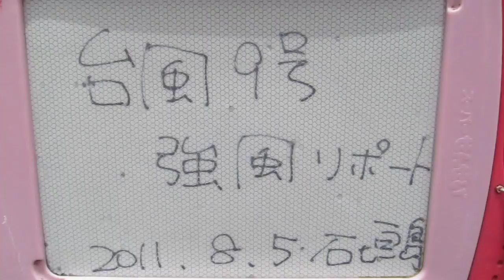意味不明な台風リポート！石垣島うなりざき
２０１１．８．５　台風９号接近により強風域に入った石垣島の様子をお伝えします。

かなりくだらないので注意！！　(笑)